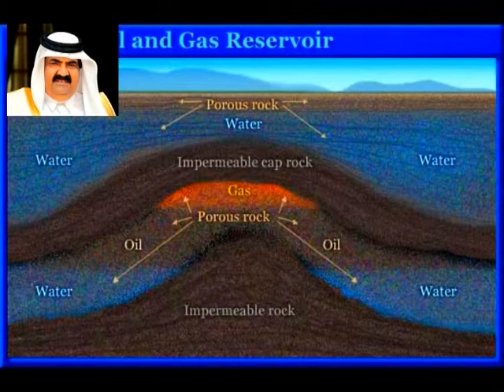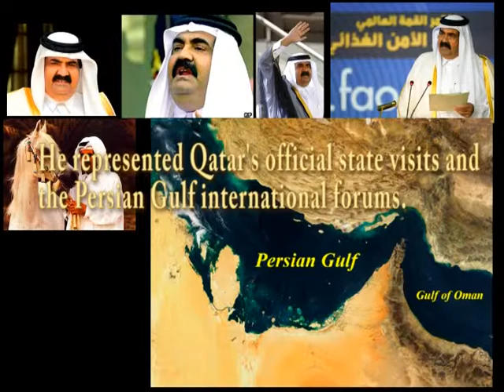Hamad bin Khalifa Al Thani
The song used in the slide show is...

The Prince of Persia

By Harry Gregson-Williams